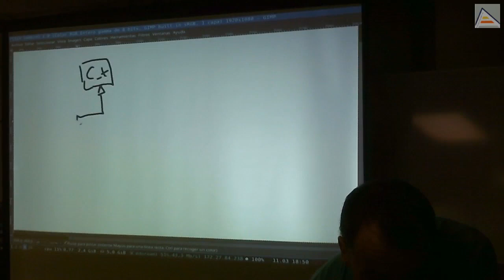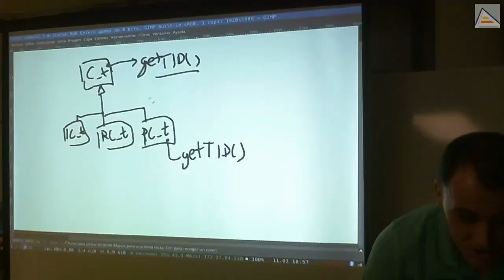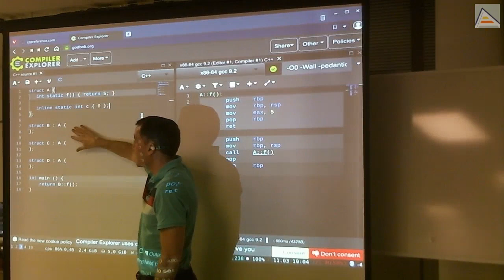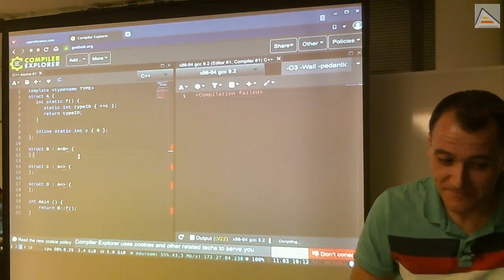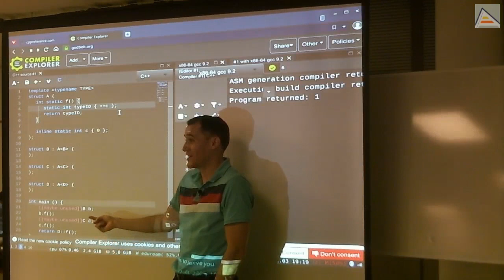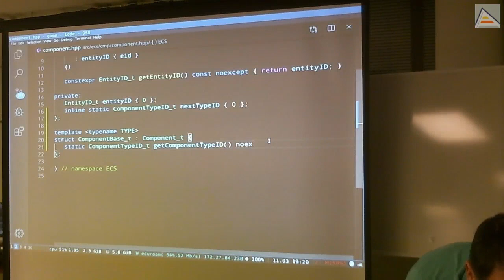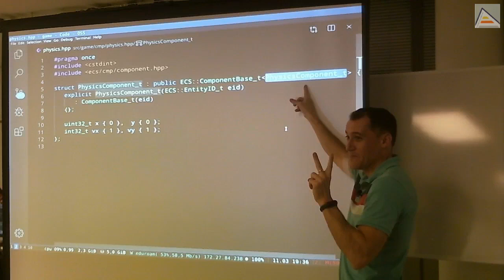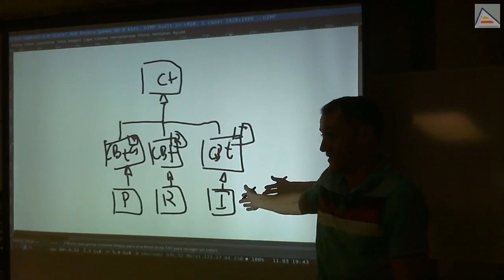C++ : Curiously Recurring Template Pattern (CRTP)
Partimos del problema de generación de identificadores únicos para tipos de componente en nuestro motor Entity-Component-System (ECS). Ante la necesidad de automatizarlo estudiamos alternativas. Tras analizar llevamos al patrón CRTP (Curiously Recurring Template Pattern). Implementamos el patrón, analizamos su funcionamiento en detalle y lo incluimos en nuestro motor. Vemos distintas formas y exploramos el detalle del funcionamiento de todas las partes.

Contenidos detallados:
- Continuamos con el problema de poner identificadores de componente a mano que habíamos visto en la clase anterior ()
- Entendemos que hay que automatizar el proceso para evitar los errores
- Analizamos la jerarquía de Componentes y vemos ideas para solucionar el problema
- - Estudiamos alternativas y vemos su factibilidad
- Revisamos el uso de variables static como contadores de instancias, pero analizamos el problema de usarlo para contar tipos, en lugar de instancias de variable
- Revisamos para entender mejor el concepto de templates y los parámetros que reciben en tiempo de compilación
- Analizamos el funcionamiento de variables y métodos static respecto a la herencia
- - Probamos su funcionamiento en Compiler Explorer
- Entendemos que para métodos y variables static se hereda un acceso, no una copia, porque static significa que sólo debe haber una copia durante toda la ejecución
- Revisamos la incompatibilidad entre virtual y static
- Creamos una función static y comprobamos que sólo hay una durante toda la ejecución y se puede acceder a sus variables static desde las clases derivadas
- Recordamos que la inicialización de variables static sólo se produce la primera vez que se ejecuta la línea de inicialización
- Convertimos en template la clase base y realizamos la herencia de base en todas las clases derivadas, especializando en cada caso sobre la propia derivada
- - A esto se le conoce como CRTP (Curiosly Recurring Template Pattern)
- - Explicamos su funcionamiento
- Probamos el funcionamiento del patrón creado y comprobamos que no consigue el efecto deseado
- Analizamos los motivos de por qué no consigue lo que queremos
- - Al haber hecho template la clase base, se crean 3 instancias de la misma y cada instancia, ahora sí, tiene una copia de la variable static, creando 3 variables static en lugar de 1, como queríamos
- - Resolvemos el problema llevando la variable static a una clase Base no-template de la que hereda nuestra clase template
- Para terminar el sistema, creamos la variable contador original como protected para asegurar que no es accesible por los clientes
- Aplicamos todo lo aprendido sobre nuestro motor Entity-Component-System (ECS) para dar identificadores estáticos a nuestros componentes
- Resolvemos dudas
- - Vemos problemas del uso de CRTP:
- - - Es tedioso heredar especializando sobre la propia clase derivada, y también podría dar lugar a error, aunque comparativamente es mucho menos tedioso y tendente a error que antes
- - - Vemos que esto se puede mejorar con otras estructuraciones del motor que no vemos este año en clase, por requerir mayor nivel de metaprogramación
- - - Esta aproximación no nos permite separar templates en .cpp y .hpp cómodamente
- Nota final sobre el patrón CRTP:
- - Es muy usado en C++
- - Se utiliza para implementar herencia estática
- Realizamos un diagrama final para entender visualmente lo que acabamos de implementar